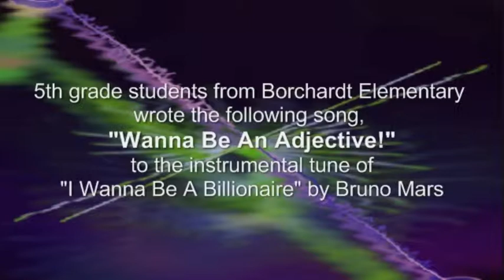Creating: Wanna Be An Adjective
5th grade students at Borchadt Elementary composed the song, "Wanna Be An Adjective" to the instrumental tune of  "I Wanna Be A Billionaire" by Bruno Mars.